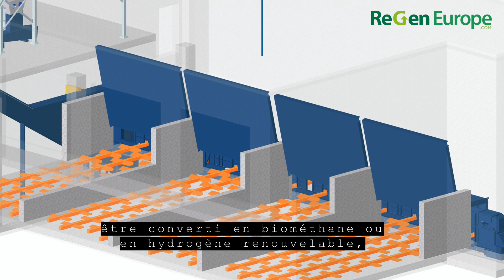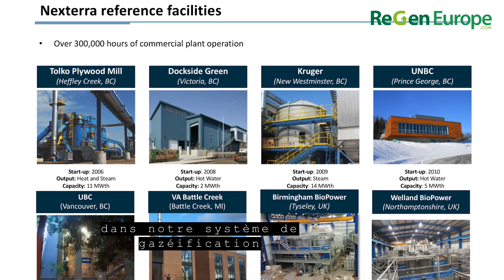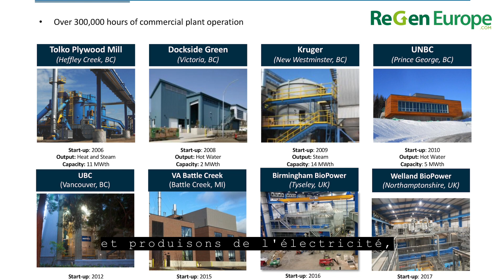ReGen Europe 2019: Waste to clean power through Gasification, Philip Beaty, Nexterra